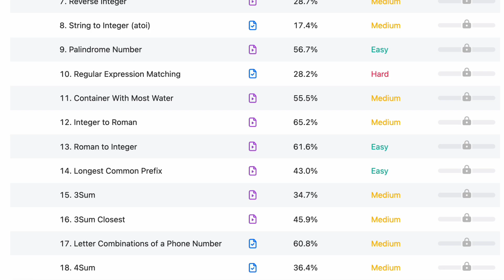You only need 150 LeetCode questions.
These are 5 simples tips I used to study leetcode effectively. These strategies helped me find a career as a software engineer at big tech companies like Amazon Microsoft and Google.